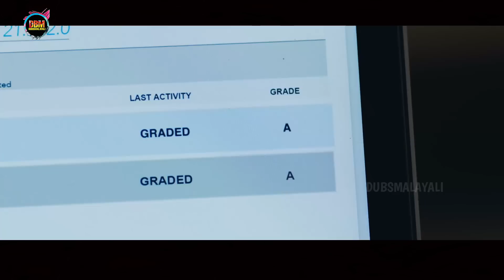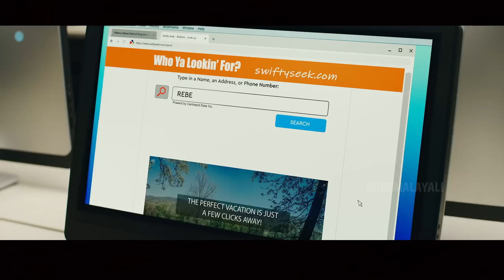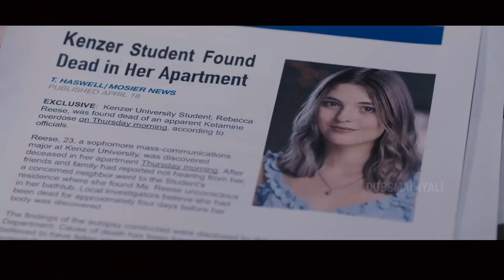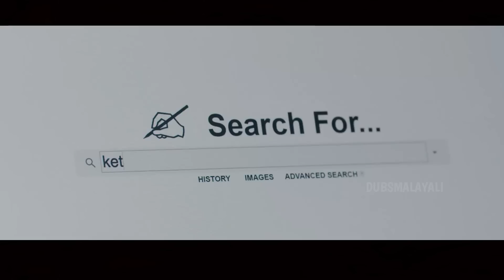TWIST🤯TWIST✅കിടിലം ഇൻവെസ്റ്റിഗേഷൻ ത്രില്ലെർ Dubsmalayali-Movie Explained Malayalam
MOVIE EXPLAINED IN MALAYALAM-DUBSMALAYALI-MALLU EXPLAINER-ORU KATHA SOLLATTUMA-DBM